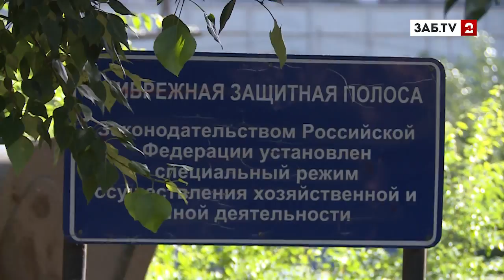Читинцы обвиняют в страшных последствиях наводнения Анатолия Михалёва и "его свиту"